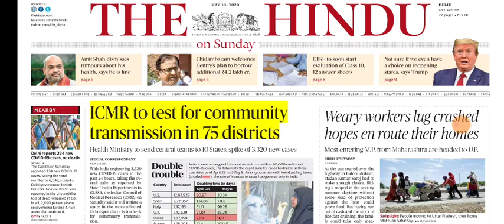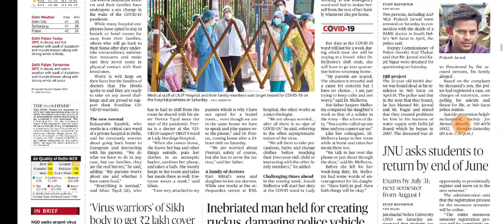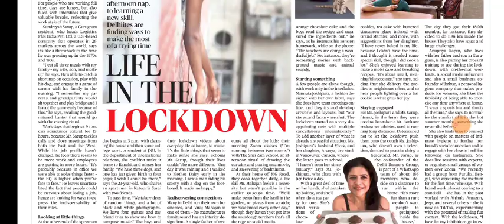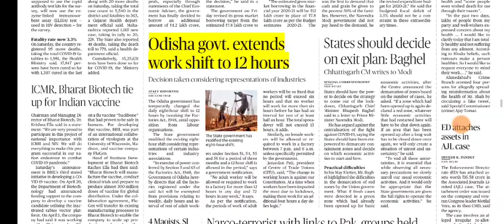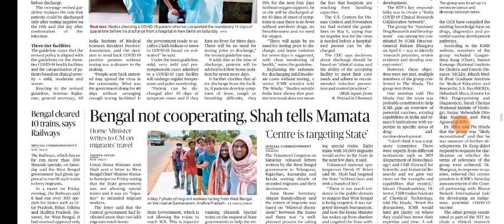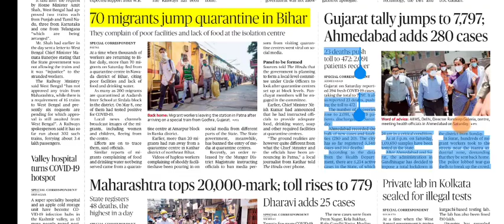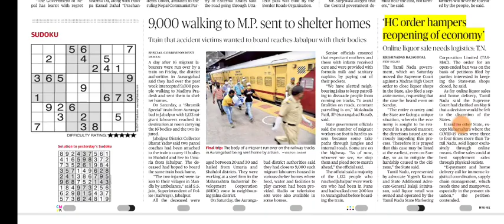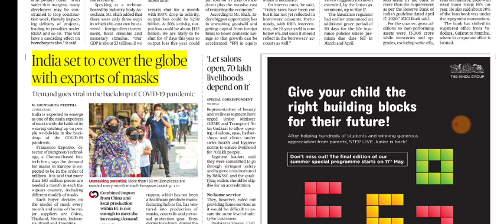10 May 2020 The Hindu Editorial Analysis | Editorials Simplified | Ayushi Joshi | Achieve IAS